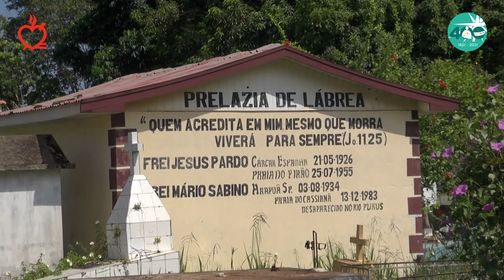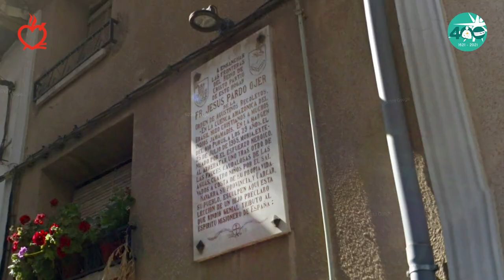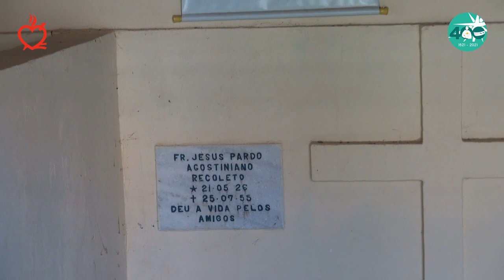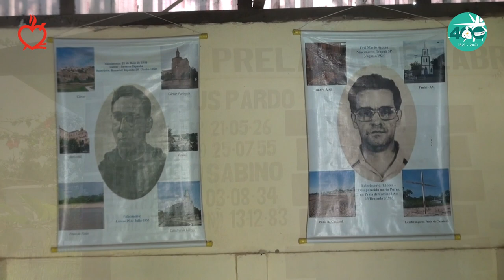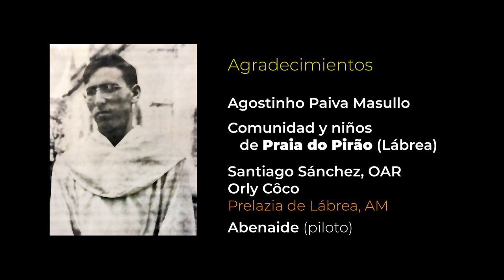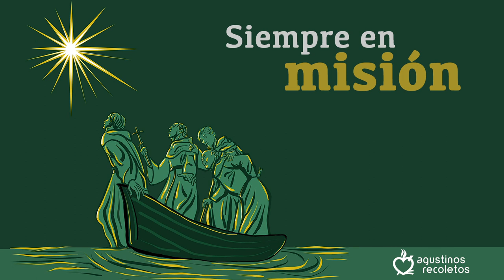JesusPardo, agustino recoleto: entrega y solidaridad en la Amazonia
El agustino recoleto Jesús Pardo (Cárcar, Navarra, España, 1926 — Lábrea, Amazonas, Brasil, 1955) falleció en una playa del río Purús, afluente del Amazonas, mientras colaboraba para salvar a cinco niños que habían caído en un remolino. Esta es su historia de entrega y solidaridad hasta dar la vida por aquellos a quienes servía.